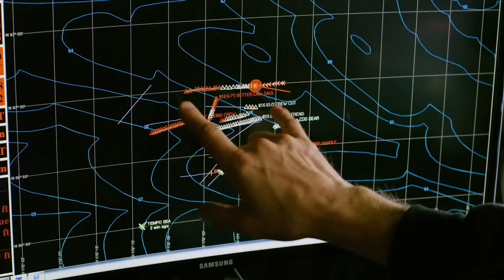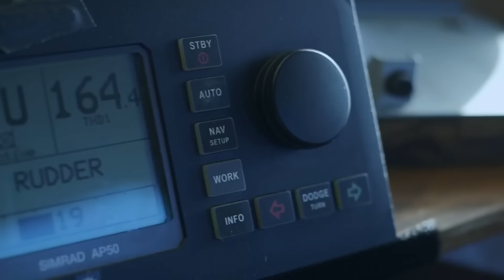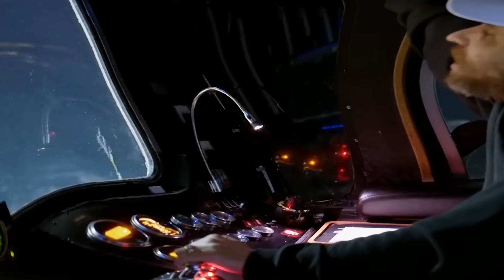What Really Happened to Jake Anderson From Deadliest Catch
Well, if you have been keeping an eye on the Discovery channel, you must not have forgotten Jake Anderson from one of the most popular and loved shows, 'Deadliest Catch,.' The same Jake Anderson, who is an inspiration to us all, has worked tirelessly to pursue his dreams, never giving up despite the obstacles he may have had on the way.

He has demonstrated that no dream is too big and no challenge is too daunting if you keep searching for the light of success. Unfortunately for Jake, despite all the fame and success, tragic events kept occuring in his personal life while on the show. So without further ado let's take a look at what really happened to Jake Anderson.